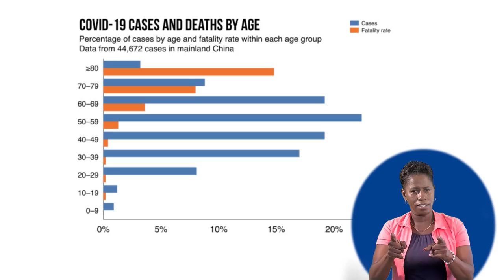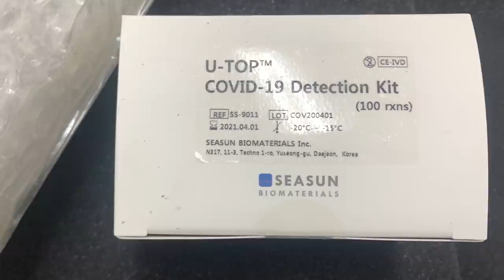NTN Nightly News (May 6, 2020)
In the evening news package:
More than 200 Saint Lucians employed on cruise ships will be repatriated on Friday; health officials are encouraged by an increased number of persons accessing respiratory clinics; and critical equipment needed in the fight against COVID-19 arrive on island.